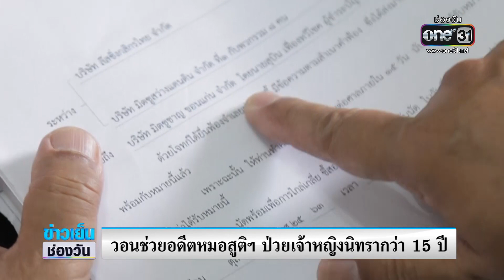วอนช่วยอดีตหมอสูติฯ ป่วยเจ้าหญิงนิทรากว่า 15 ปี | วันช่วยได้ | ข่าวช่องวัน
วันช่วยได้วันนี้ เป็นอีกหนึ่งเคสที่เหมือนชีวิตจริงยิ่งกว่าละคร คือ อดีตแพทย์หญิงสูตินรีชื่อดังในจังหวัดสกลนคร ประสบอุบัติเหตุทางรถยนต์ จนกลายเป็นเจ้าหญิงนิทรามากกว่า 15 ปี สามีกลายเป็นบุคคลล้มละลาย หลังนำเงินเก็บที่มีมารักษาภรรยา จึงส่งเรื่องราวมาให้วันช่วยได้ช่วยเหลือ